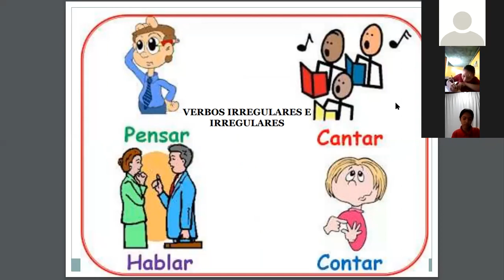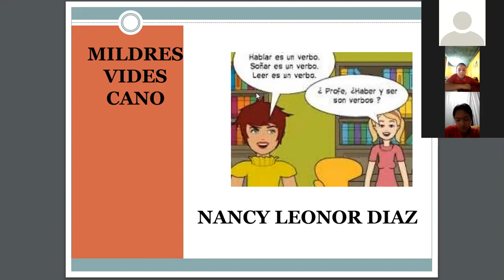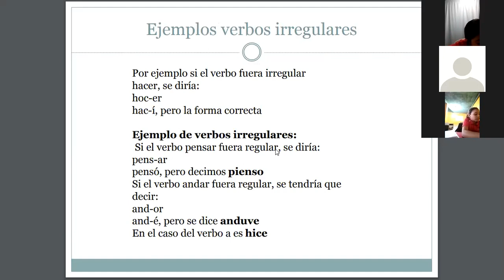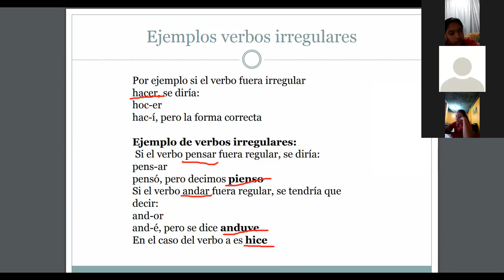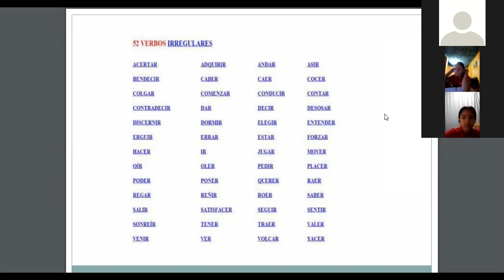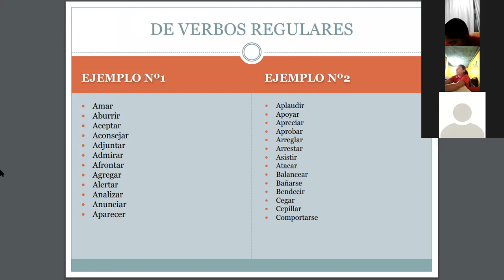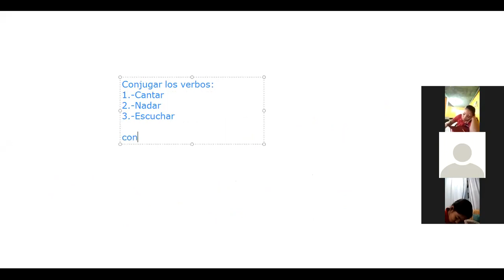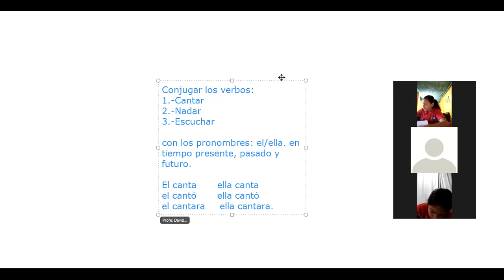ESPAÑOL LOS VERBOS REGULARES E IRREGULARES QUINTO GRADO 8 DE JUNIO